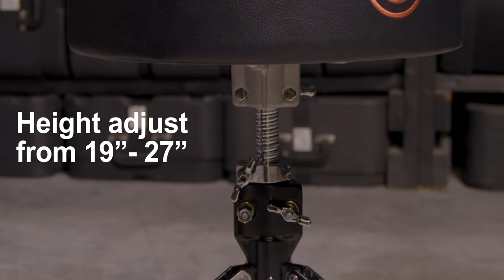The Gibraltar 9608 - Our Go To Drum Throne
This heavy duty, double-braced throne is built to withstand the roughest treatment.

Gibraltar’s “go to” model 9608 is a heavy-duty double-braced throne built to withstand the roughest treatment while providing maximum comfort to the player. Featuring a 13” diameter round 3.5” thick round memory foam seat outfitted in black PVC leather on top and side panels with stitched color logo. The 9608 double-braced tripod base extends from the lowest setting of 20” to 26” in height. The all-cast spindle height adjustment makes it easy to adjust the height, then lock in the setting with a wing nut memory lock for wobble-free stability. Gibraltar’s exclusive design Super Foot provides a stable foundation to give hours of solid support.

UPEINK1QRKH6AJLN